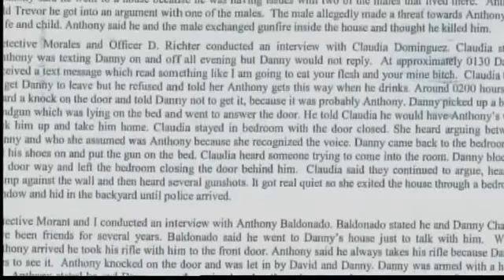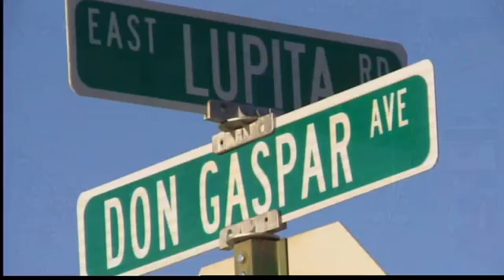Evening News Webcast: February 26, 2012